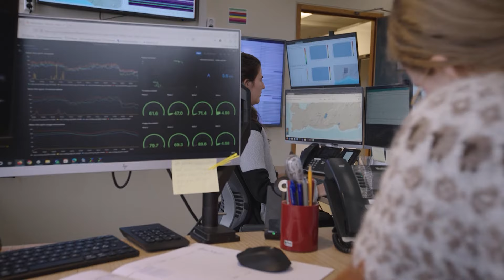Harnessing the power of Iceland's volcanoes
Icelandic scientists are working to harness the intense energy stored beneath the Earth's surface.

9NEWS (KUSA) is located in Denver, Colorado.